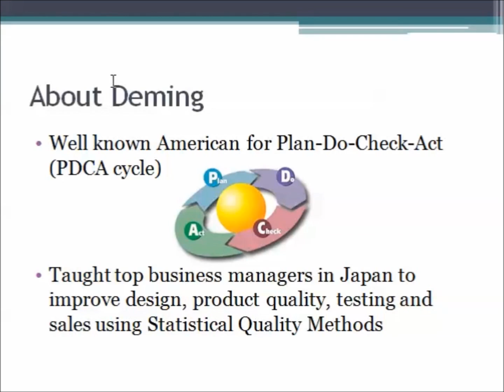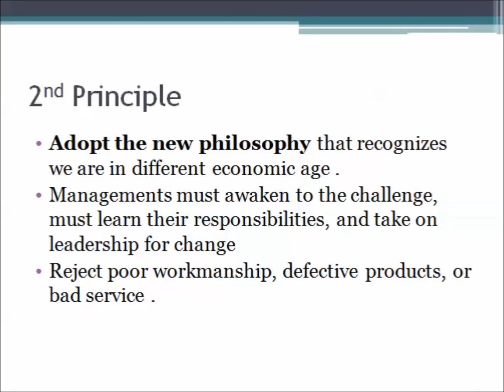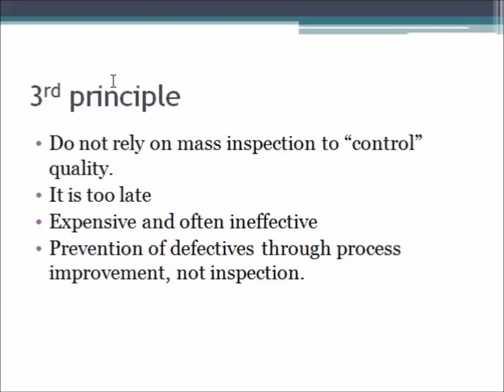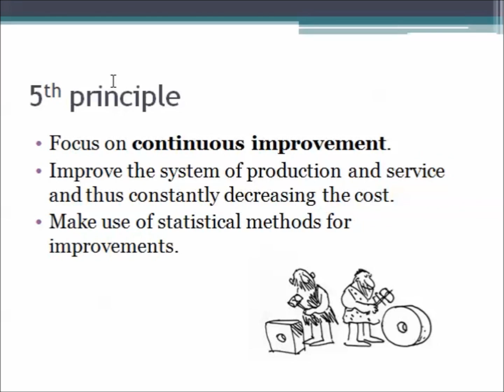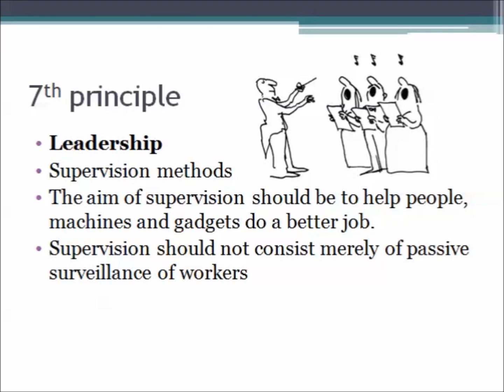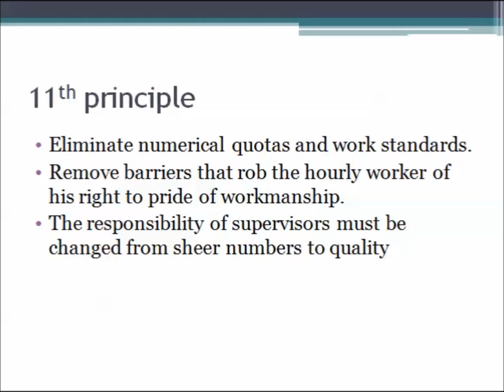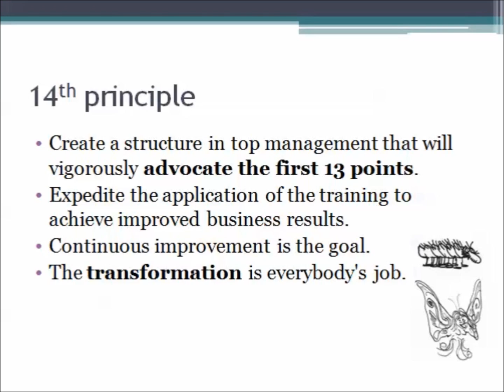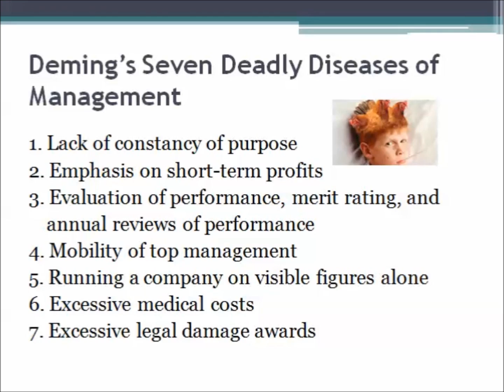Deming's 14 Principles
Study of Deming's 14 Principles